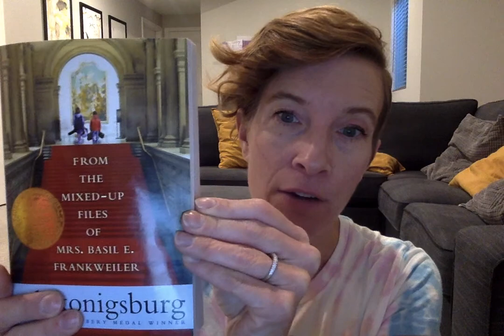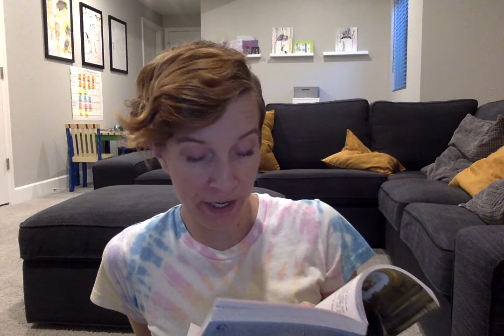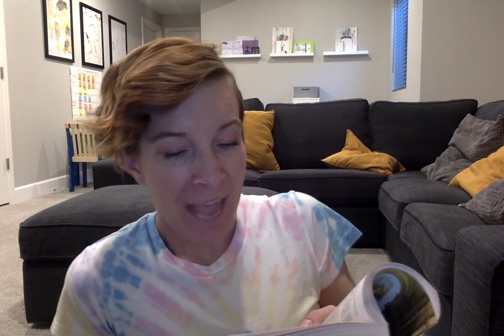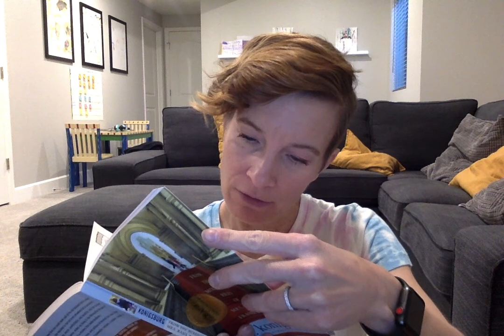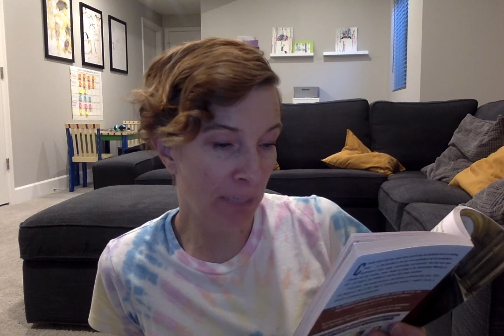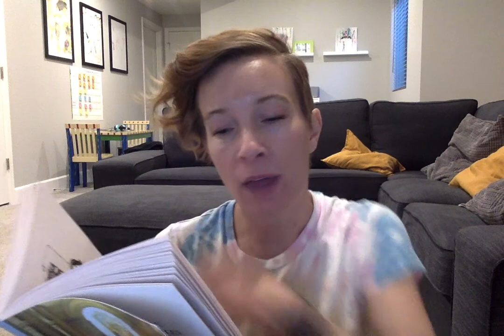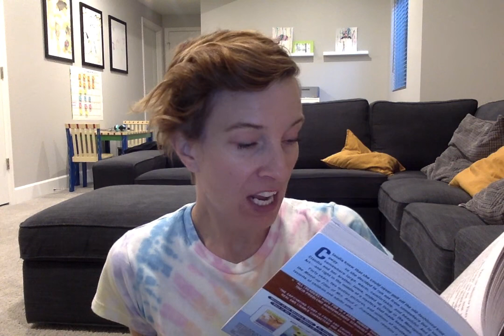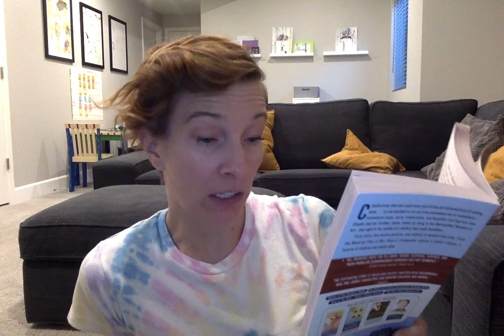From the Mixed-up Files of Mrs. Basil E. Frankenweiler CHAPTER 3